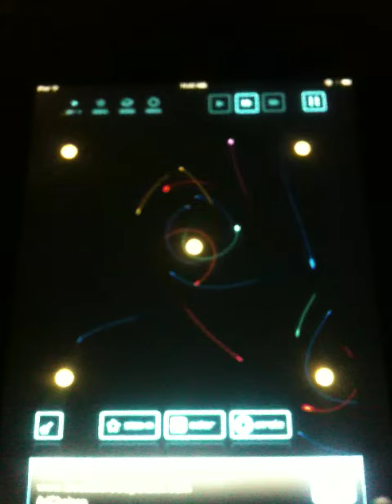Stellar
planet simulator